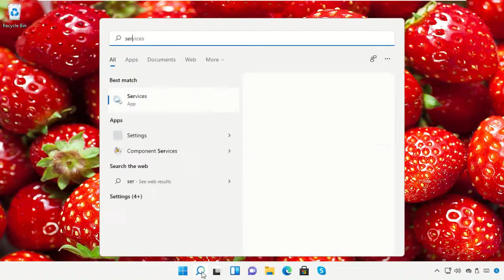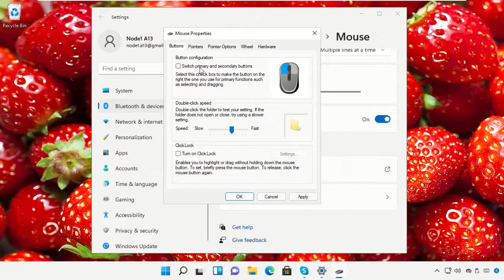ونڈوز 11 میں ماؤس حساسیت کی ترتیبات کو کیسے تبدیل کیا جائے۔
Tutorial : [ ونڈوز 11 میں ماؤس حساسیت کی ترتیبات کو کیسے تبدیل کیا جائے۔ ]